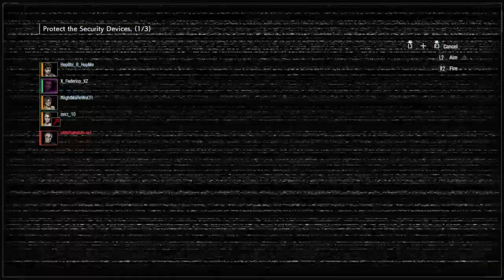You Try Hard? Good! - Resident Evil Resistance Mastermind PS4 (Nicholai) #235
Watchdog got nerfed hard, time to come back to my old infection build and cry in pain.